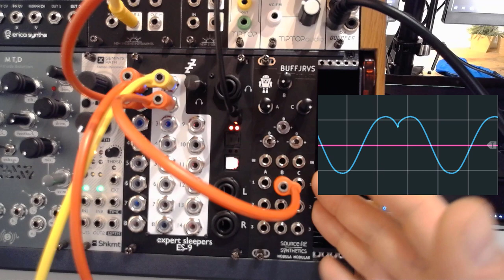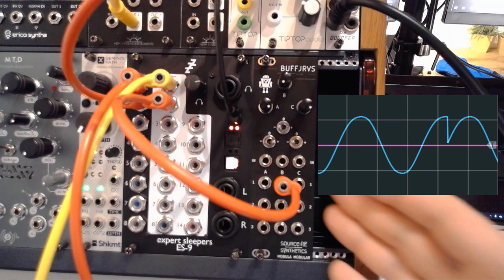Episode 28: BUFFJRVS from Source:RE Synthetics and Mobula Mobular | A buffered Mult with a twist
Many thanks to Source:RE Synthetics and Mobula Mobular for sponsoring this episode.

00:00 Intro
01:08 Up close
01:45 Demo with ROTLFO
10:23 Conclusion